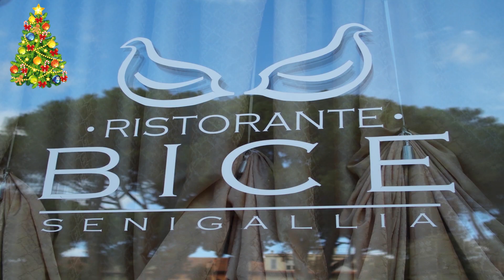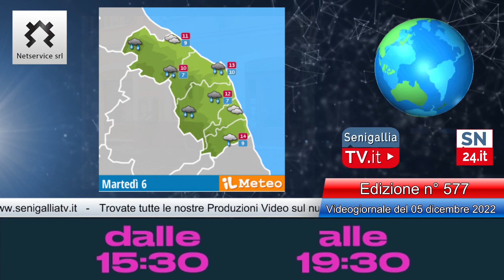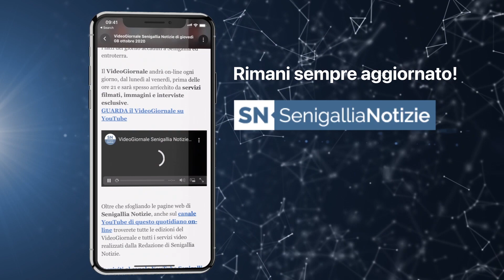Senigallia Tv - VideoGiornale Senigallia Notizie N°577 del 05-12-2022